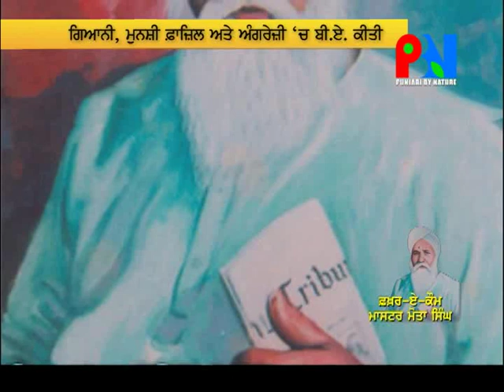Fakhar-e-Qaum:Master Mota Singh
VO & Script by Harjot Kaur
Edited by Deepak Ghai